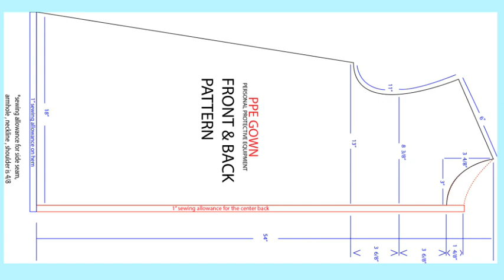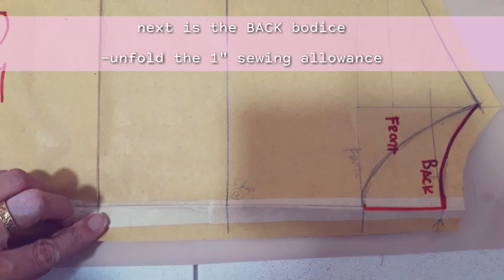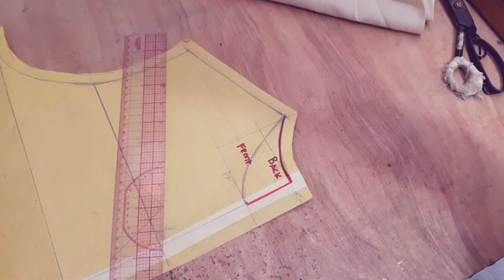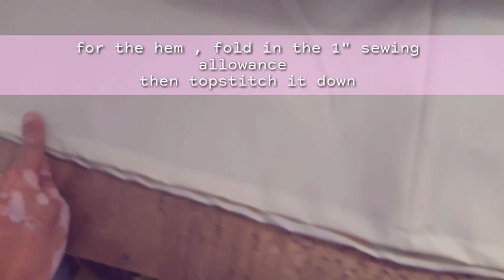🧵 How to Make PPE Suit × PPE Pattern Making × Making PPE Suit × Sewing Tutorial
🧵 How to Make PPE Suit × PPE Suit Sewing & Pattern Making × Sewing Tutorial

timestamps :

0:00 Intro
0:31
1:19
2:25
3:22
4:04
5:06
5:56

एक पोशाक सिलाई × vestido de noiva x sewing tutorial × कैसे सीना × vestido × sewing tutorials × making wedding dress × fashion design × modista × costura × pattern making × making dress × dressmaking × sewing for beginners × modeliste × PPE suit × Healthcare × Hospital